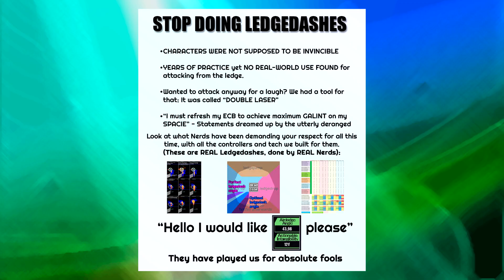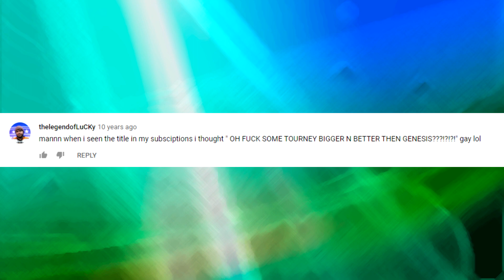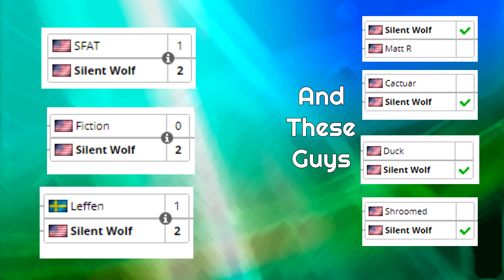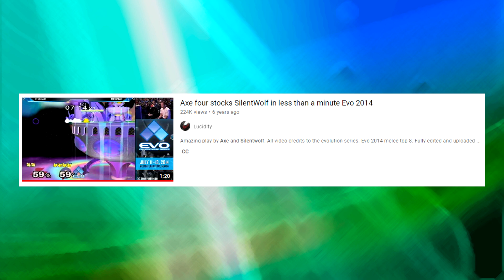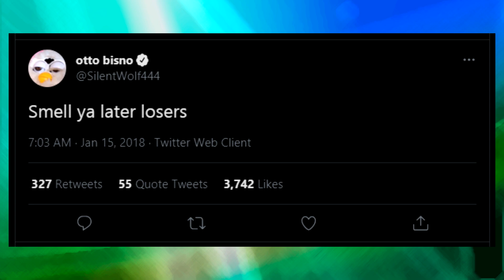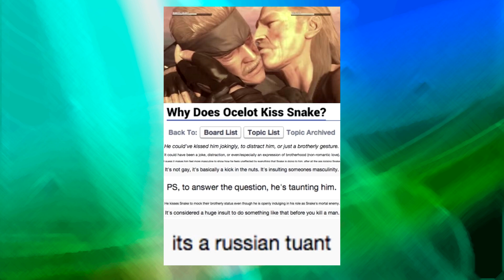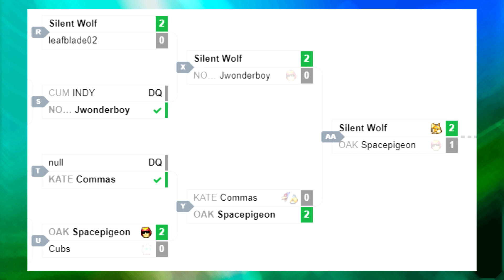Melee Explainee: Silent Wolf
You love him, but do you KNOW him? Learn the true story of the fastest Fox in the west.